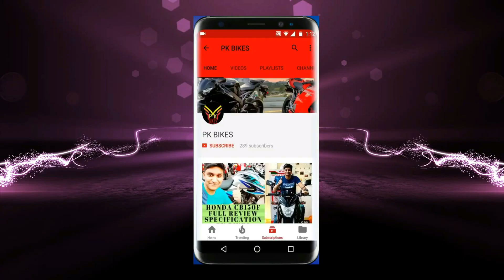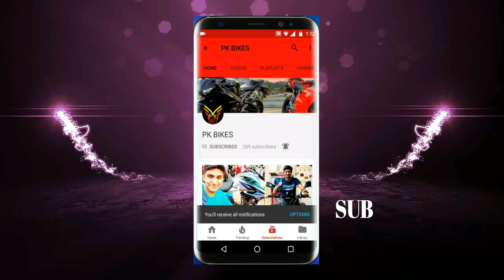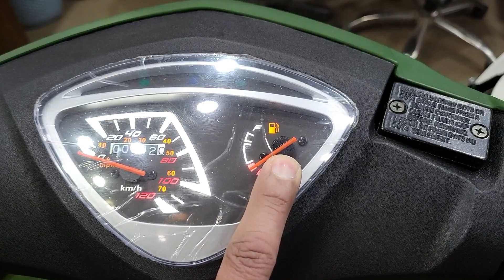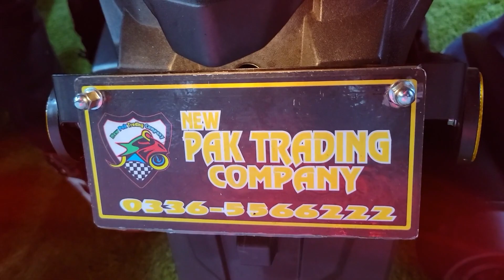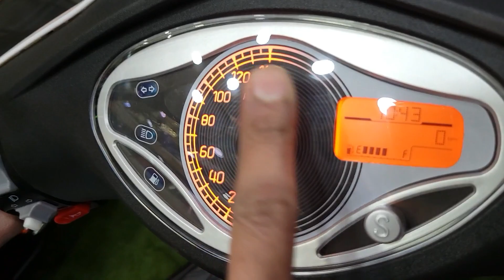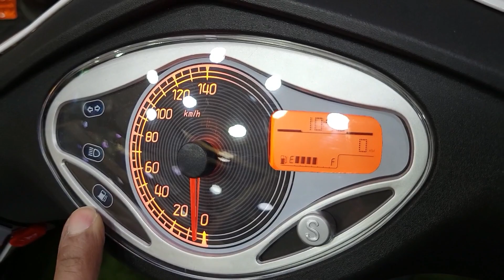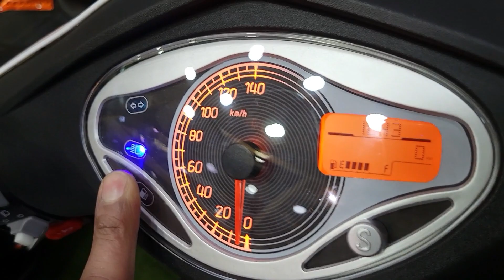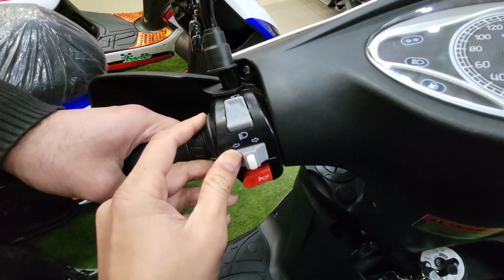125cc 150cc Fully Automatic Scooter & Scooty New Stock Fresh Import Review & Sound Test On Pk Bikes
For online Details & Info Call/SMS/WhatsApp
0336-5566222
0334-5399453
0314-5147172